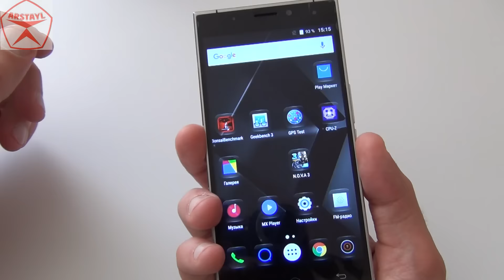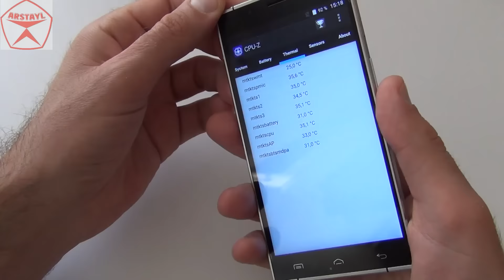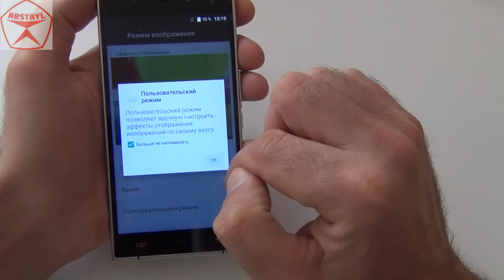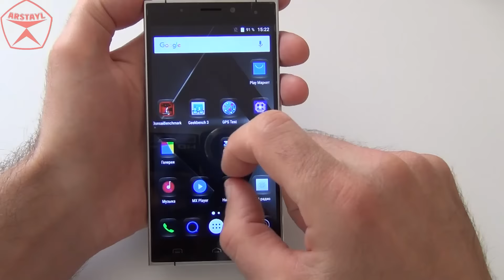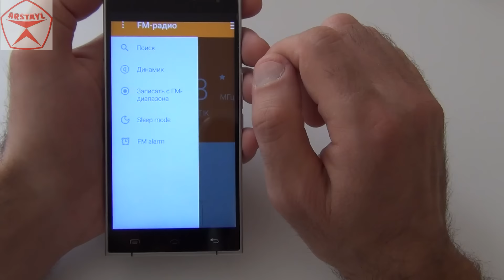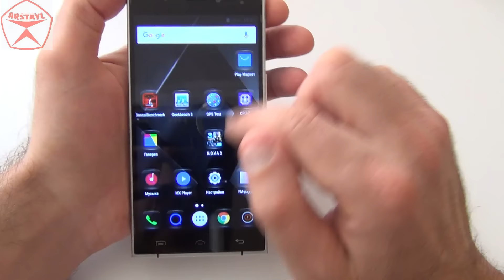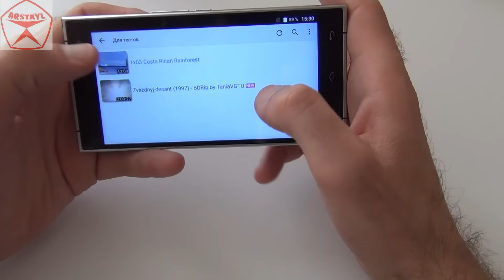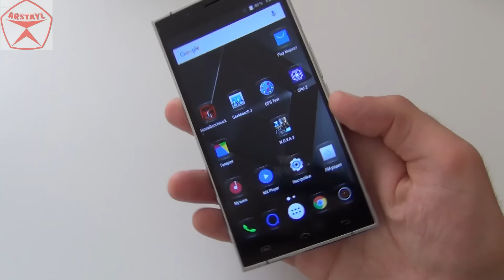DOOGEE F5. Смартфон из жидкого металла? / Арстайл /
Конкурс на 2000$, отдаю два ноутбука Асус! Дожили) А реально, смотрим, + и - в добром обзоре DOOGEE F5.
Ещё:
Каким смартфоном я лично пользуюсь?

О чем канал Арстайл:
Честно и Позитивно о Смартфонах, Планшетах, Наушниках и других гаджетах.

ЕЩЁ МОИ ПРОЕКТЫ:
Мой канал обзоры фильмов ужасов: